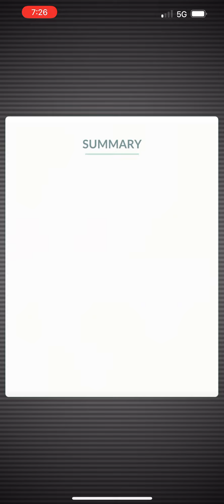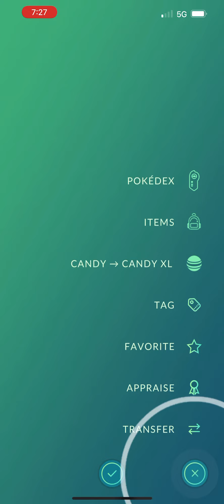Pokémon Go - Level 1 Raid - Rockruff